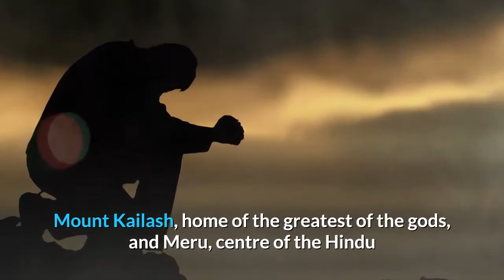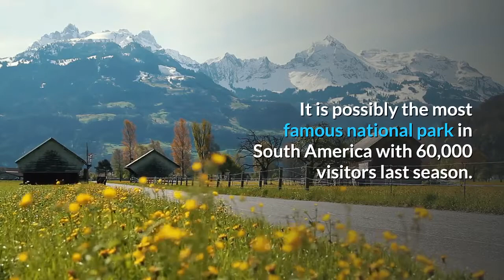Adventure Travel : The Most Exhilarating "Must Do" Trips - Travel Tips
Ever since the man could walk, he traveled. At first, we traveled to escape harsh climate and find food, but as we evolved, we started traveling for fun. Thus appeared travel destinations and travel guides. As time passed, more and more people started traveling to various locations, for the landscape, traditions and thrills.

Here are a few travel locations that are sure to give you your thrills and kicks, somewhat like a top five, I guess, but don’t trust me - go check them out yourself out!

1. Himalaya

By far the greatest mountain range in the world, the Himalaya have captured the imagination of philosophers, mystics, mountaineers and empire builders from the earliest ancestors of contemporary Hindus and Buddhists to the present day. Mount Kailash, home of the greatest of the gods, and Meru, centre of the Hindu and Buddhist universe, rise from their surrounding ridges of the central Himalaya. From the high slopes to the foothills, people have carved out an often-meager existence in the harshest of environments with determination, subtlety and imagination enriched by powerful cultural identities. Tribal peoples living often at high altitudes have made their living from their tough environment through trade over the highest passes in the world, while farmers have developed agriculture on the man-made terraces of the warmer, lower-lying valleys and hills of the southern ranges. Although the mountain environment gives a common character to the whole region, each hamlet has its own identity. The villages of the arid high-altitude plateau of Ladakh could scarcely be more different from the homesteads of the monsoon forests of Arunachal Pradesh.

2. Kilimanjaro Climb

Just three degrees south of the Equator is the 5,895m (19,340ft) high, permanently snow-capped Mount Kilimanjaro, Africa’s highest mountain. It offers one of the best opportunities in the world to climb a peak at high altitude without needing technical climbing ability. Any normally fit, healthy person prepared for some physical exertion and exercise should be able to complete the ascent to Uhuru Peak, which involves approximately 70 kilometers of walking in total, and no technical climbing.

3. Torres Del Paine in Patagonia, Chile

Near the fjord area of Tierra Del Fuego and the Beagle Channel one may visit the famous Torres Del Paine National Park on the southern edge of the Patagonia Ice Cap. The area is easy to get to from Punta Arenas with transportation of buses, taxis and minibuses. It is possibly the most famous national park in South America with 60,000 visitors last season. It is some 100 km north of Puerto Natales. A 2422 sq. km park was given the World Heritage status in 1978 by UNESCO.

It gets it's name from three wonderful and very prominent polished columns of pink granite, the Towers of Paine (Torres Del Paine).

Here you may go backpacking and trekking, or you can join programs to do the mountain climbing as well. Nandu and Guanaco (Ostrich and Alpaca like animals) are frequently seen in the park refuge. There is a broad diversity of fauna y flora. Backpackers should have experience with overnight trips in rough country; those who desire to make ascents should have mountaineering ice and snow climbing experience.

4. Amboseli Safari

Amboseli National Park is one of Kenya’s most popular parks because of the stunning view it displays of nearby Mount Kilimanjaro, the world’s tallest freestanding mountain. When you go on your Amboseli Safari, be sure to get the famous photograph of elephants with the unforgettable views of Kilimanjaro in the background!

Streams from Kilimanjaro surface in the centre of Amboseli, creating swamps that attract and support a rich diversity of wild animals and birdlife.

As Amboseli is easily accessible, it forms a popular part of many of our safari itineraries.

Amboseli is one of the smaller game parks in Kenya and the vegetation ensures that the animals are easy to spot. Lions can easily be found and can occasionally be watched stalking their prey.
Buffalo, zebra, giraffe, gazelle and other plains game are plentiful in the park and hippos live in the open waters and swamp channels. The elephants found here are surprisingly relaxed around safari vehicles; they were largely unaffected by ivory poaching and have some of the largest tusks.

Nothing beats the experience of adventure travel, so pack up your rucksack and give it a go!